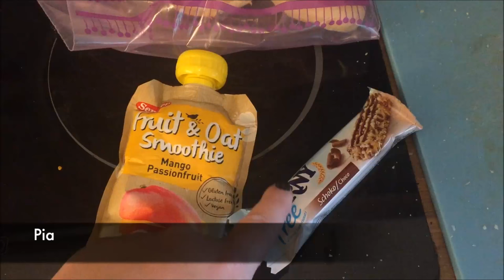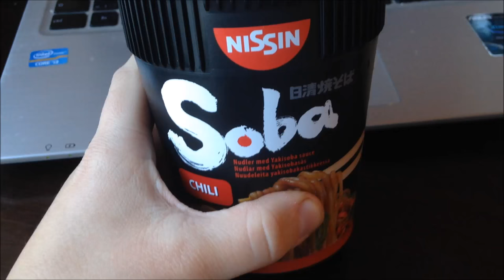November Bloggserie | Uke 1 | Norwaytwins er Vegetarianere